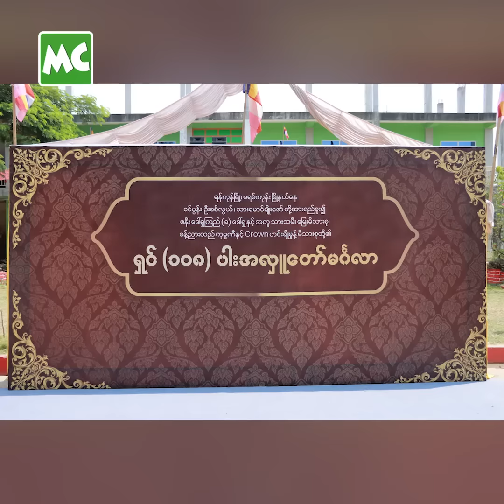ရှင် (၁၀၈) ပါး ရှင်ပြု၊ ရဟန်းခံ အလှူပေးခဲ့တဲ့ အေးသီတာ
‘ရင်ခွင်မဲ့ ကလေး (၁၀၈) ယောက် အတွက် မိဘနေရာကနေ အစအဆုံး အလှူလုပ်ပေးခွင့် ရခဲ့တယ်’ ဆိုတဲ့ အေးသီတာ၊ လျန်းထက်အောင် တို့နှင့် ခဏတာ။